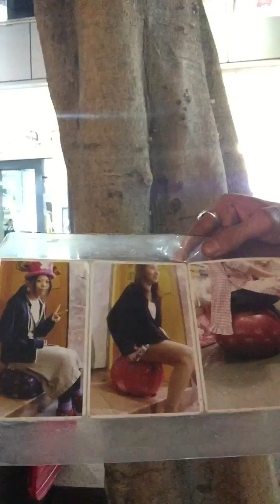Gang stalking Australia- Sydney cbd Friday night and no perps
Break free from the mental chains